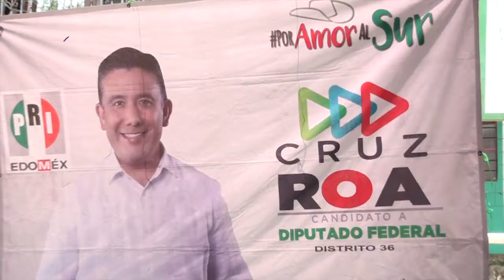Cruz Roa Sánchez presente en la Comunidad de San Pedro Tenayac en Temascaltepec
Agua, Infraestructura carretera y apoyos al campo, son unas de las necesidades principales para los habitantes de la comunidad de San Pedro Tenayac del Municipio de Temascaltepec. Es así como el candidato a diputado Cruz Juvenal Roa se comprometió a trabajar de la mano con los temascaltepequenses.